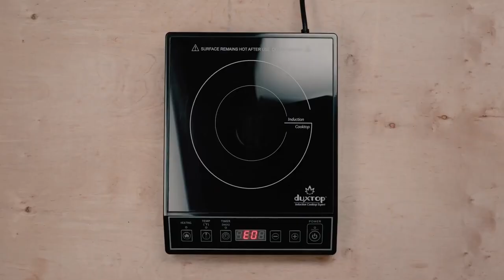The Untold Secret: Irresistible Keto Chicken Salad Cups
Looking for a delicious and healthy Keto recipe? Look no further! In this video, we'll show you how to make our mouth-watering Keto chicken salad cups. Perfect for a quick lunch or snack, these cups are easy to make and full of flavor. Check out the recipe and try it for yourself!